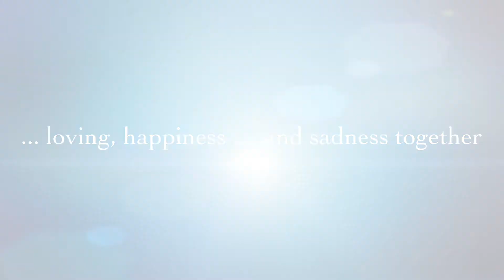the clinic of LOVING and SMILING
the clinic of LOVING and SMILING. CITY PEDIATRIC CLINIC